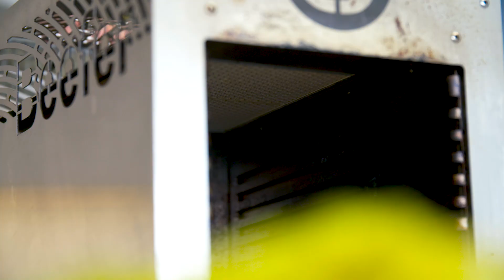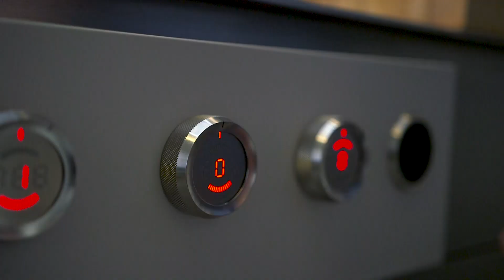Beefer-TV: Burger Rezept mit Christian Senff (Beefer One Pro)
Der perfekte Burger mit 800 Grad Oberhitze im Beefer.
Rezept: Christian Senff
Burger sind ja wohl so ziemlich das Leckerste überhaupt – und wenn Du sie mit dem Beefer machst; Du meine Güte! In den kommenden Wochen findest bei uns ein kleines „Beefer Burger Brevier“ mit tollen Tipps für den kreisrunden Leckerbissen, an dem du dich so richtig austoben kannst. Standardburger mit Käse und Bacon gut und schön – aber da geht doch noch mehr…

Der Beefer. Das Original. Made in Germany
Der perfekte Burger. Das Rezept für den Beefer.